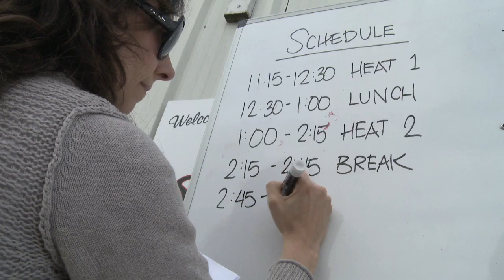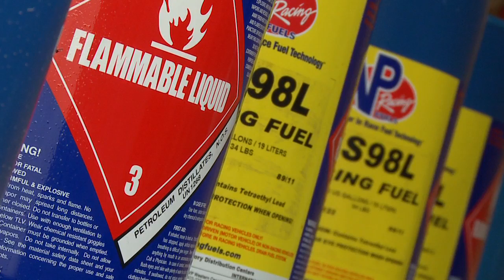Kart racing on the SIMA International raceway, film by Thierry Damilano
Meet with French chef Franck Berthelon (from "Le Crocodile Restaurant" in Vancouver) and pilot Remo Ruscitti on the SIMA International raceway (Sumas International Racing Academy)

Karts vary widely in speed and some (known as Superkarts) can reach speeds exceeding 160 miles per hour (260 km/h),   A KF1 kart, with a 125 cc 2-stroke engine and an overall weight including the driver of 150 kilograms has a top speed of 85 miles per hour (137 km/h). It takes a little more than 3 seconds to go from 0 to 60 mph with a 125 cc shifter kart (6 gears), with a top speed of 115 miles per hour (185 km/h) on long circuits